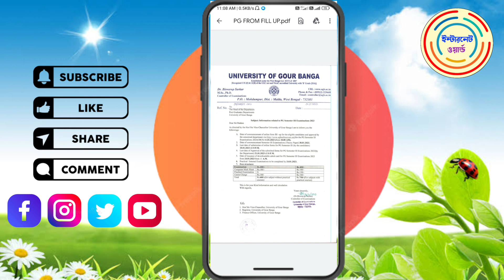PG 3rd Semester Examination from fill up 2023 Under UGB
হ্যালো বন্ধুরা ইন্টারনেট ওয়ার্ল্ড চ্যানেলের পক্ষ থেকে জানাই আন্তরিক অভিনন্দন আমি এই চ্যানেলে যেকোনো ফ্রম ফিল আপ, নিউ আপডেট,বিভিন্ন হেল্পফুল ভিডিও বানাই তোমাদের ভালোবাসায় এতদূর এগিয়েছি, আশা করি ভবিষ্যৎ এ আরো সাপোর্ট পাবো তোমাদের থেকে একটা সাবস্ক্রাইব করে সর্বদা পাশে থেকো আর বন্ধুদের কাছে শেয়ার করে দাও যাতে তাদেরও সুবিধা হয়। ধন্যবাদ 🙏🙏🙏